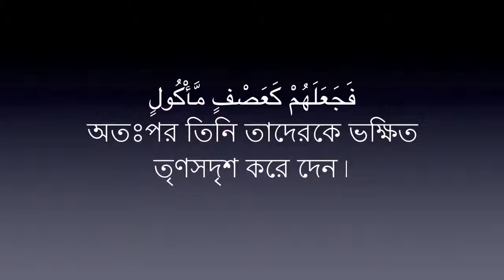Sura Fil 105 Mishary Al Afasy Bangla Translation